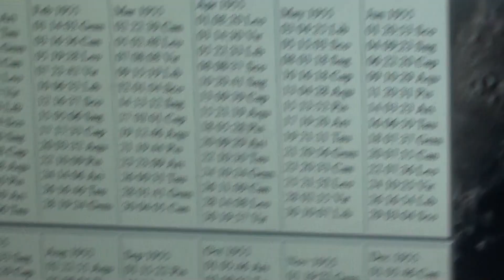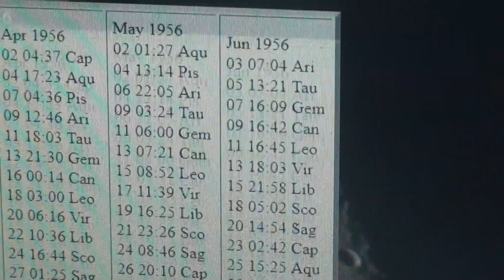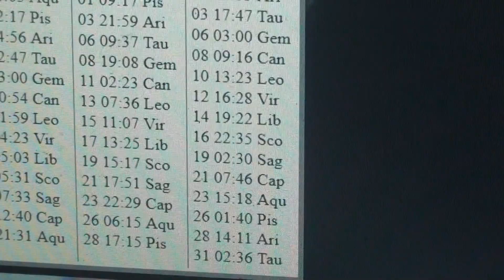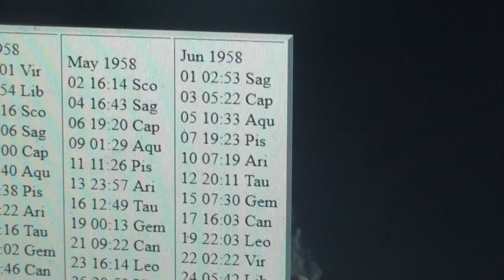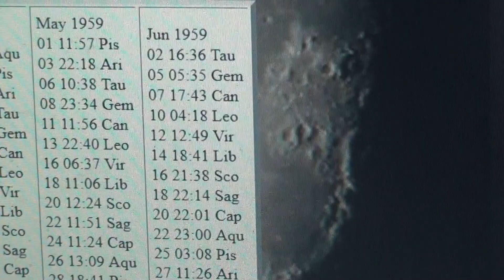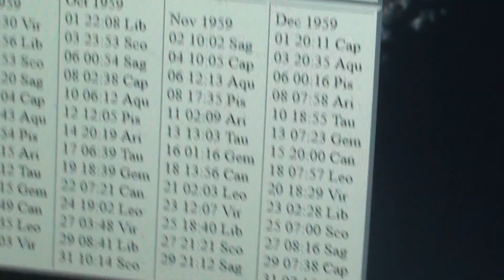There Is A Bigger Moon Clock That Creates Trines Every Three Years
The Moon Completes A Triangle Every Three Years